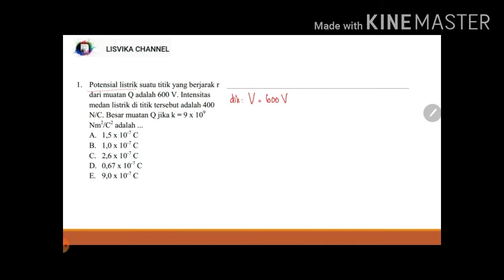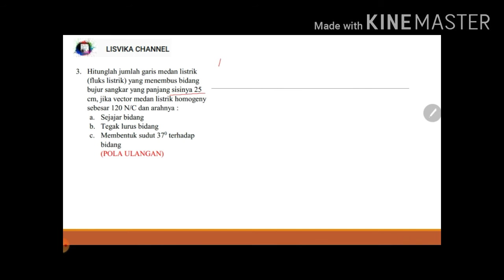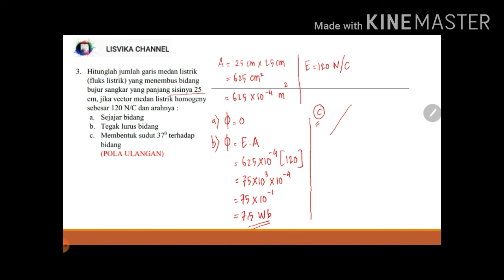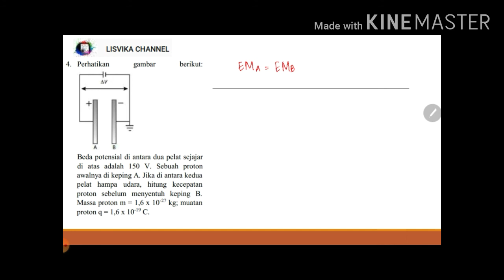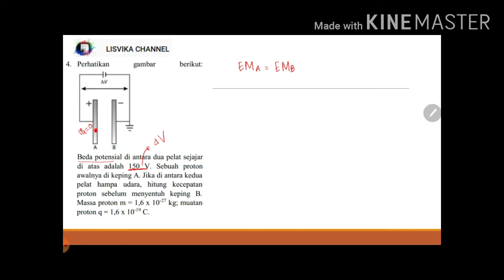PEMBAHASAN SOAL LISTRIK STATIS-2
1. Potensial listrik suatu titik yang berjarak r dari muatan Q adalah 600 V. Intensitas medan listrik di titik tersebut adalah 400 N/C. Besar muatan Q jika k = 9 x 109Nm2/C2adalah ..
2. Empat buah muatan ada di tiap-tiap titik sudut persegi seperti gambar,jika besar muatan sama yaitu 5μC , besar potesial pada titik O (titik perpotongan diagonal) adalah ..vo
3. Dua muatan +q dan –q diikat pada sudut-sudut jajaran genjang seperti gambar, besar medan listrik dititik P tidak sama dengan nol
4. Sebuah bola konduktor berongga dengan jari-jari 4 cm diberi muatan 0,2 μC. titik A, B, dan C berturut-turut jaraknya 2 cm , 4 cm dan 6 cm dari pusat bola. Hitunglah :a.Kuat medan listrik dititik A, B dan C b.Potensial listrik di titik A, B dan C

5. Konduktor kepingsejajar yang tiap kepingnya bpanjang sisinya erbentuk persegi panjang (5 cm x 4 cm) diberi muatan 2 μC, tetapi berbeda jenis. Hitunglah :a.Rapat muatan listrik masing-masing keping b.Kuat medan listrik antara kedua keeping
6. Hitunglah jumlah garis medan listrik (fluks listrik) yang menembus bidang bujur sangkar yang panjang sisinya 25 cm, jika vectormedan listrik homogenysebesar 120 N/C dan arahnya :a.Sejajar bidang b.Tegak lurus bidang c.Membentuk sudut 370terhadap bidang

7. awalnya di keping A. Jika di antara kedua pelat   hampa   udara,   hitung   kecepatan proton   sebelum   menyentuh   keping   B. Massa proton m = 1,6 x 10-27kg; muatan proton q = 1,6 x 10-19C
8. Perhatikan gambar :Medan listrik dititik P tidak sama dengan nol.SEBABMuatan listrik totalnya tidak sama dengan nol